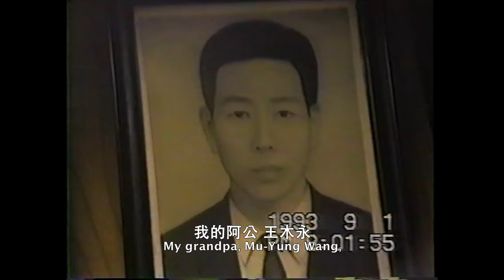2016台北電影節 台北電影獎 ｜海的彼端 After Spring, the Tamaki Family...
黃胤毓Huang Yin-Yu
台灣Taiwan /  日本Japan
2016｜DCP｜Colour｜96min

★ 世界首映

本片以一大家族之生命軌跡，爬梳「日本沖繩八重山 台灣人」 八十年滄桑歷史

距台灣三百公里的沖繩八重山諸 島，戰前因農業開墾徵召來的台灣移民，經歷了二 戰強制遣返與兩地動盪，而後在美軍統治沖繩時代 下度過無國籍的三十年。

2015年初春，子孫已過 四代的玉木家族，隨母親最後一次返鄉旅程，重新 踏上一趟未曾有過的追尋記憶之旅。

2016年第18屆台北電影節
－時間：2016/06/30~07/16